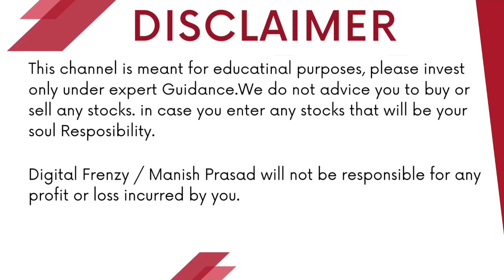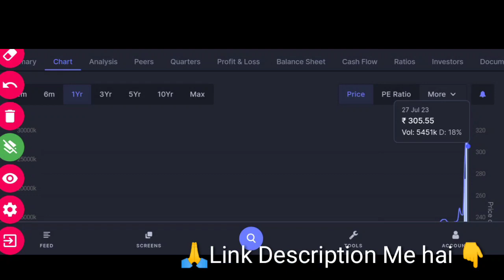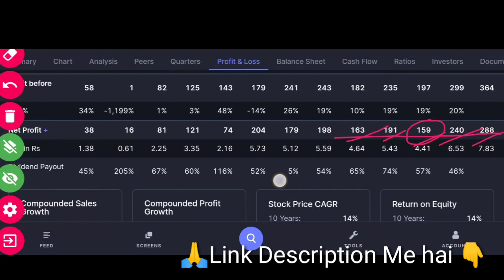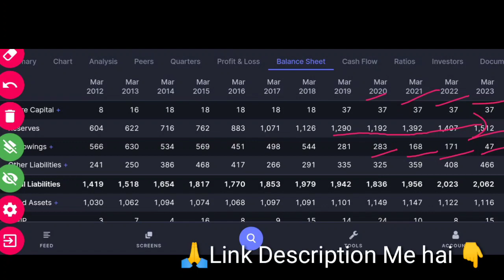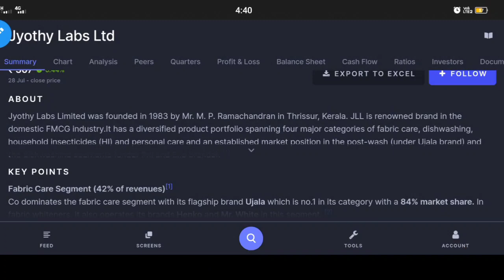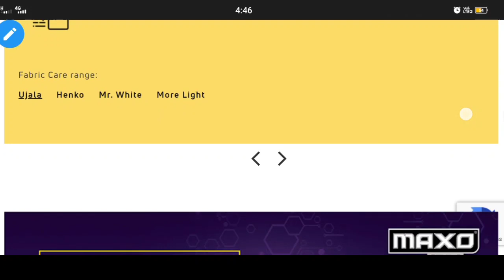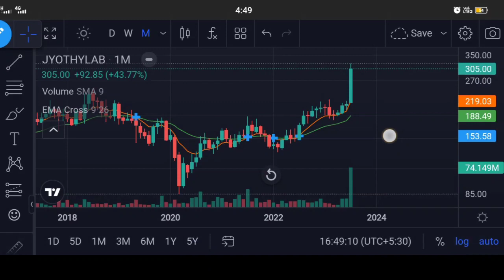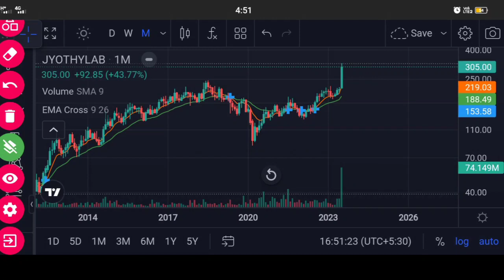Jyothy Labs Ltd बनेगा अगला MULTIBAGGER | DETAILED ANALYSIS | Digital Frenzy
Angel One:-
Introducer code: M445800
*TnC apply